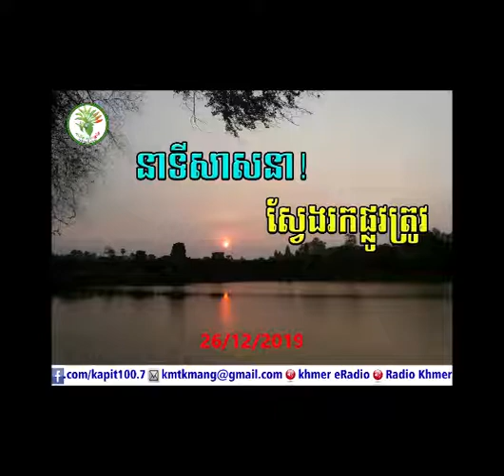KAPIT MATAES KMANG TALK SHOW 26/Dec/2019 (2)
KAPIT MATAES KMANG TALK SHOW 26/Dec/2019

6 RLG Christians culture vs Buddhism & Islamism